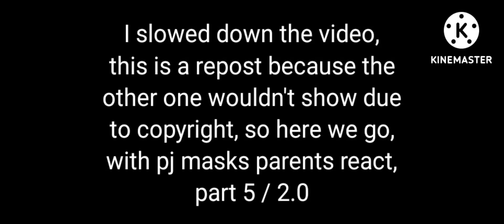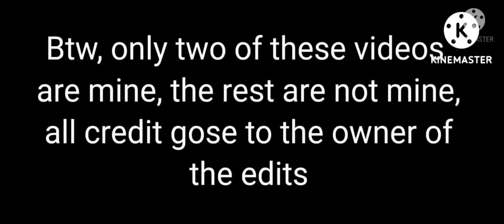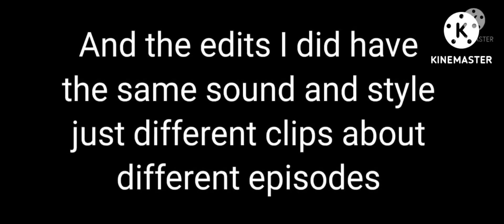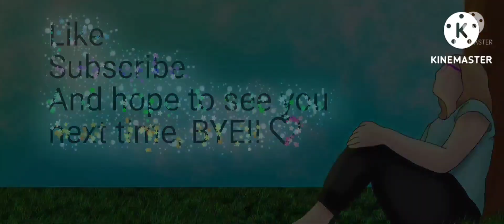Parents react to Pj Masks 5/5 Final (re-upload) (original)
sorry I had to re-upload this, and its all slowed down, I hope you still like it.